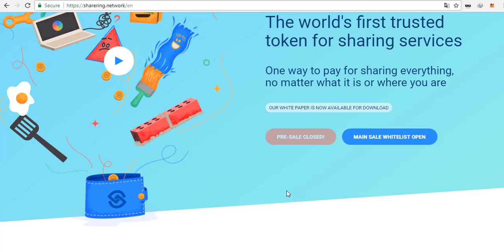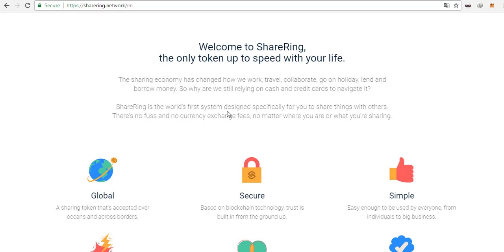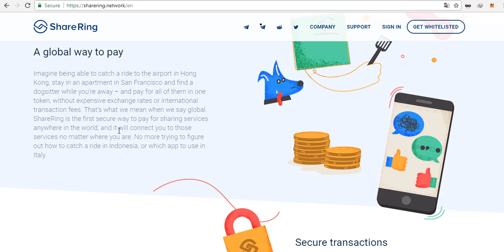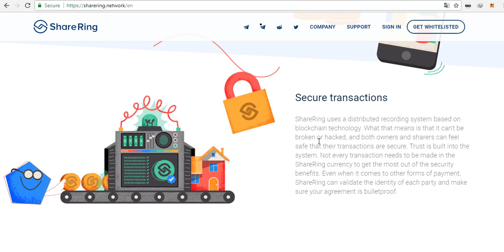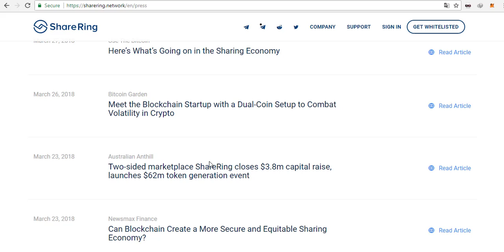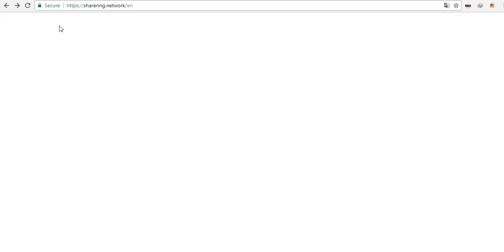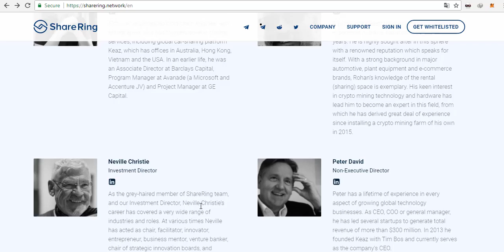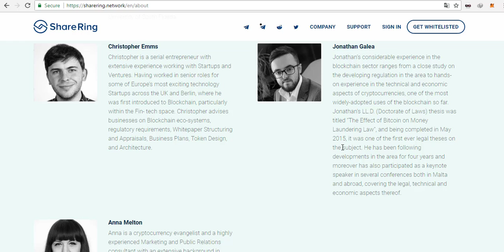ShareRing [SHR] - World's First Trusted Token for Sharing Services (ICO REVIEW)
ShareRing is an on-demand platform that centralizes the highly fragmented sharing economy by bringing together sharing services across all industries and geographies. Using our decentralized marketplace, users can securely access, connect, and pay for services anywhere in the world. We’re developing an ecosystem that is essentially the Amazon for the sharing economy.

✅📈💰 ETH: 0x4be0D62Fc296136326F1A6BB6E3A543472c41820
✅📈💰 BITCOIN: 12BADp2mURAo3KS3aV72G4q38Ds18hPoG9
✅📈💰 WAVES: 3PKA32nC4n7gXSa78hdcq5bjY1g1RTbSTkr
✅📈💰 LITECOIN: LatVwVHfD9UF3msXsvLkkWXxD9j3gV8tbQ